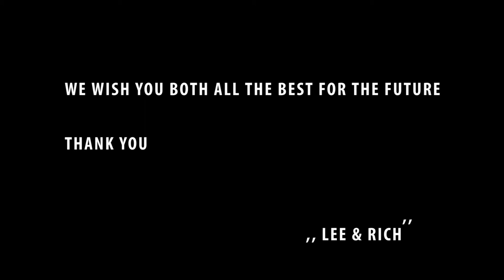Wedding @ SS Julius & Aaron, Reception @ Tredegar Park Golf Club